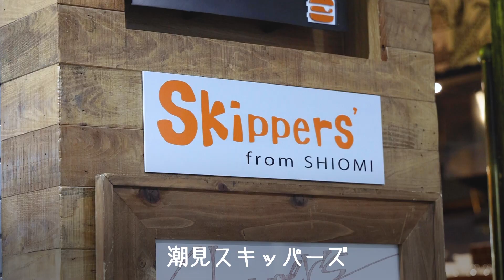小林亮太が東京・江東区にある「潮見スキッパーズ」で「タルタルチーズハッシュ」を食レポ！～小林亮太とグルメバーガーと～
■連載「小林亮太とグルメバーガーと。」

■使用楽曲
キラッとしたシンセと美しいピアノのトロピカルハウスBGM | タダオト